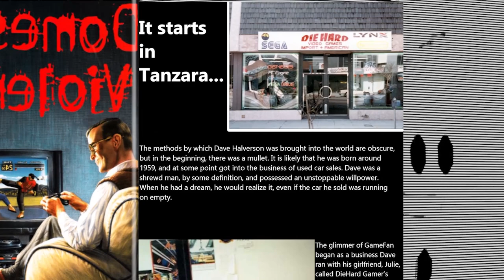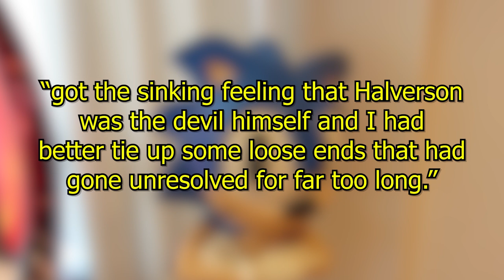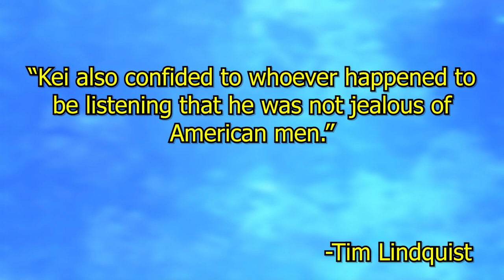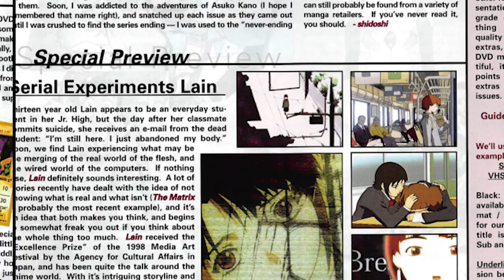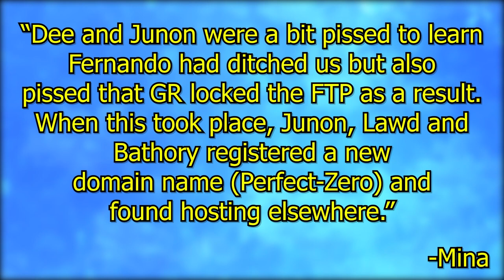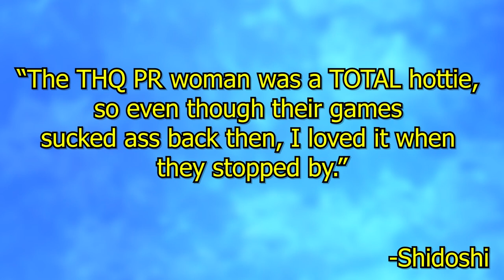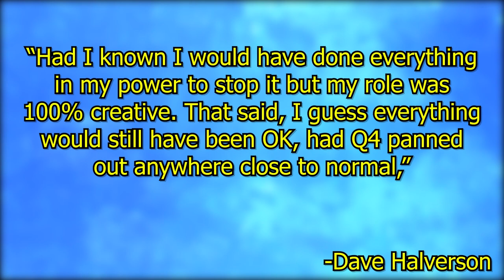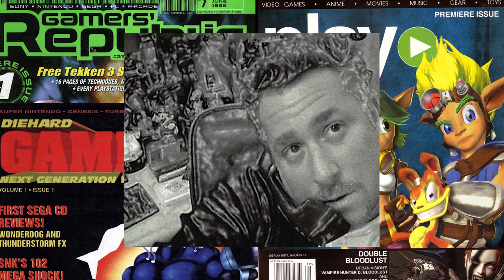DIEHARD DX: The Craziest Man in Games Journalism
At long last, the whole shabang.

Music used (in approximate order):
0:00 - Part 1
13 Angels Standing Guard 'Round the Side of Your Bed - A Silver Mt Zion
Megatona Furioso (Potemkin's Theme) - Guilty Gear XX Reload (Korean) OST
Gold Falls Casino - Huniepop OST
Tomboy [huge side] - Street Fighter III New Generation Original Arrange Album
Escape from the City - Sonic Adventure 2 OST
Iwatodai Dorm - Persona 3 OST
Focus - Quake OST
Night Walker - Under Night In-Birth OST
Smoke and Mirrors - Rise of the Triad OST
Desert Stage - Marvel vs Capcom 2 OST
Kiss Off - Rise of the Triad OST

26:04 - Part 2
Battle Theme - Last Armageddon OST
Megatona Furioso - Guilty Gear X Reload (Korean) OST
Shop Channel - Nintendo Wii Music
Main Theme - Yoshi's Island
E1M1 (At Doom's Gate) - Doom OST
Vordt of the Boreal Valley - Dark Souls III OST
Encounter - Metal Gear Solid OST
Until Death - Silent Hill OST
Tears Of - Silent Hill OST

53:35 - Part 3
Megatona Furiosio - Guilty Gear XX OST (Korean)
Layer Cake - Persona 5 OST
Cossack Stage 2 - Megaman 4 OST
Boundless Network - Megaman Battle Network OST
Metamorphosis I - Castlevania: Symphony of the Night OST
Pause Screen - Banjo Kazooie OST
Shoegazer Watched the Stars - No More Heroes OST

1:17:55 - Part 4
Megatona Furioso - Guilty Gear XX (Korean) OST
Let's Get It On (Character Select) - Street Fighter III OST
Over - Silent Hill OST
Stage 3.1 - Bram Stoker's Dracula (Genesis) OST
Swamp Stage - Marvel vs Capcom 2 OST
Hang on Now - Kajagoogoo
Sakura Koi Uta - Melty Blood Actress Again OST
Ending Theme - Megaman X OST
Shadow World - Persona 4 Golden OST
Evening Star - Knuckles' Chaotix OST
River Stage - Marvel vs Capcom 2 OST

1:46:07 - Part 5
His World (Sonic's Theme) - Sonic '06 OST
Humming the Bassline - Jet Set Radio OST
Good Fighter [bliriant mix] - Street Fighter III Original Arrange Album
City Groove - Transport Tycoon Deluxe OST
Main Theme - Yoshi's Island OST
Shop Channel - Wii OST
Alone in the Town - Silent Hill 2 OST
The Attic - Rule of Rose OST
Never More - Persona 4 OST

2:25:58 - Commentary

Sources:
Part 1-

Part 2-

Part 3-
Nintendo Life Article-

Part 4-
Dave Halverson's Review Quest-

Part 5-
Dave Halverson on Play's end-